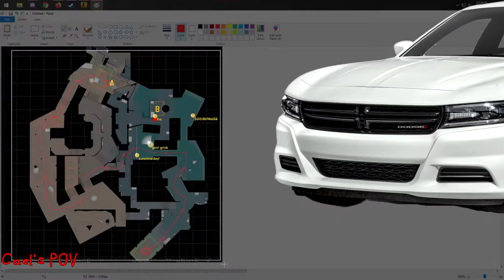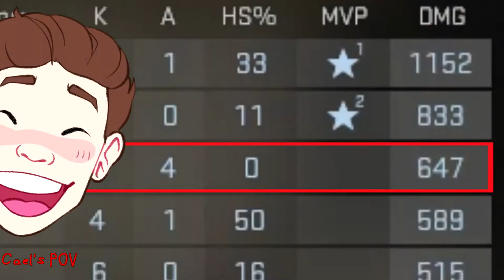CS:GO Funnky Moments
Featured Channels in the Video:
Cubic Sphere
Giga
Sunshine Day
Pre
SuicidalMouse

Edited By: Cubic Sphere